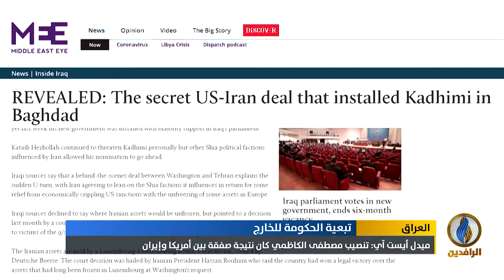تقرير | ميدل إيست آي: تنصيب مصطفى الكاظمي كان نتيجة صفقة بين أمريكا و